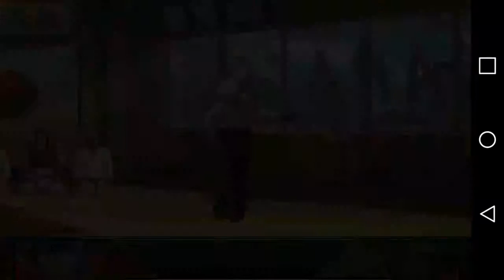Let's Play: King of Fighters XIII Women Fighting Team Gameplay (Bounce)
The women of Art of Fighting and Fatal Fury team up for XIII